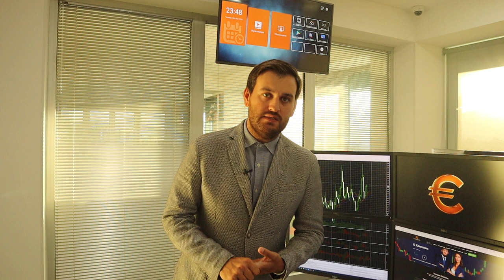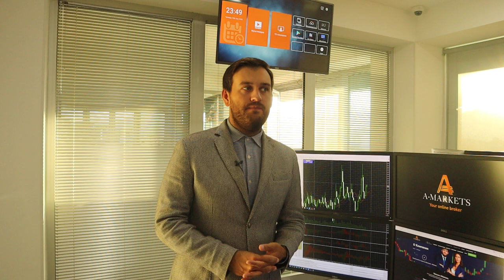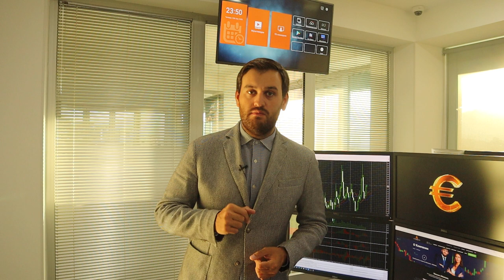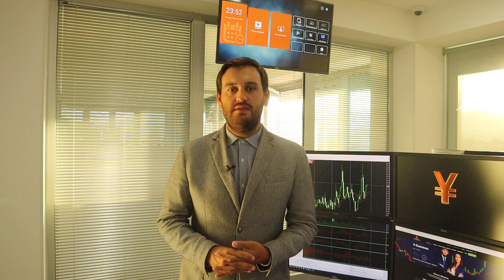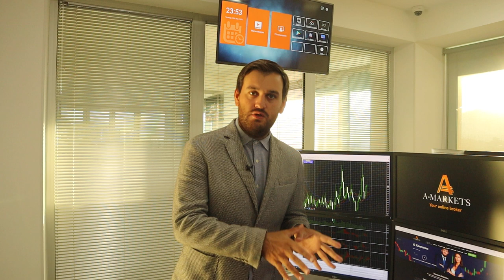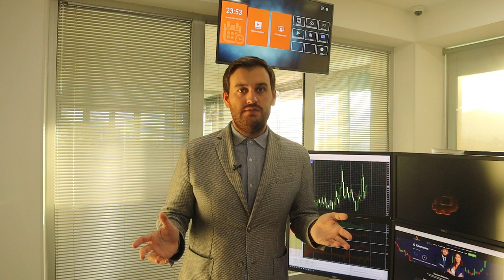Судьбу доллара сегодня решит Пауэлл | AMarkets